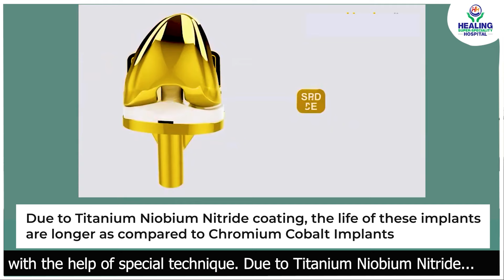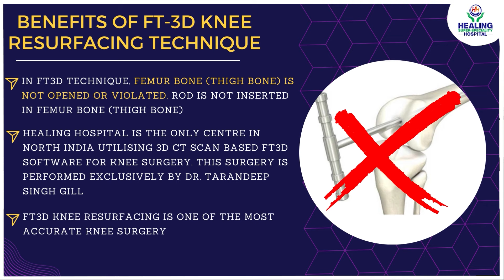Are Gold Knee Implants actually Gold Plated? | FT 3D Knee resurfacing | Healing Hospital Chandigarh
In this video, Dr. Tarandeep Singh Gill,  FT 3D Knee Resurfacing Specialist at Healing Hospital Chandigarh answers the most commonly asked question: Are Gold Knee Implants actually Gold Plated?

Dr. Tarandeep Singh  Gill
MBBS, MS (Orthopaedics)
Fellow, Saint Josef Hospital, Germany
Fellow, Arcus Sports Hospital, Germany
Physician Member, P.A.S, Atlanta, USA
Senior Consultant, Orthopaedics, Sports Medicine & Joint Replacement
 Specialist- FT 3D Knee Resurfacing

For any kind of Queries, visit:
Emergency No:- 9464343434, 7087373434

Our biggest achievement is enabling our patients in going from limited mobility to living their life to the fullest. Our heart swells with pride and joy when our patients share videos of them Cycling, running, driving, and carrying on with their household chores with utmost ease! After all, their happiness is ours too and so is their pain.

For Educative and informative content related to the field of orthopedics,

WHAT IS FT 3D KNEE RESURFACING?

Unlike total knee replacement, knee resurfacing is the quickest and safest solution for healing any knee disease/ damages. The process involves the insertion of artificial implants to relieve arthritis in a specific section of the knee. This is the ultimate solution for all active arthritis patients seeking better and less stressful knee solutions. Knee resurfacing has changed the complete prospect of knee pain management with 3D Mapping and Artificial Intelligence

• 85% can sit cross legs

At healing the purpose is to ensure the best technology is used and made the joint and knee replacement an easy affair for the patients as well as the surgeons.  It is to enable the surgeons in delivering the best cure with powerful and intuitive tools. It does not end there! The patients are also offered a provision of complete knee physiotherapy in association with ABTP physiotherapy services.

Specialists and Super Specialists available round the clock
A team of super specialists and specialists with trained nursing and technical staff support round the clock makes our emergency ready 24x7.